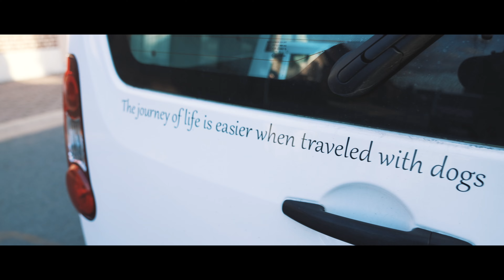Asking STRANGERS to Film Their Dog #2 | My Next Dog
The 'Asking Strangers'-series continues! This time, I went for a ride in Bree, Limburg (Belgium) and I had my camera with me. I asked random people if I could make a video of their dog and gave my card so they can rewatch it later and have a beautiful memory of their 4-legged friend. Thank you and have a great day. Maybe we meet some day on the streets?

Looking for a new dog? But you can’t decide which breed? My Next Dog can help you with the decision which four-legged friend you bring home